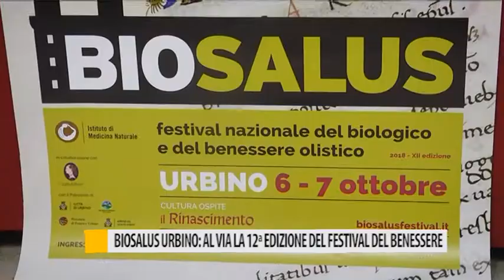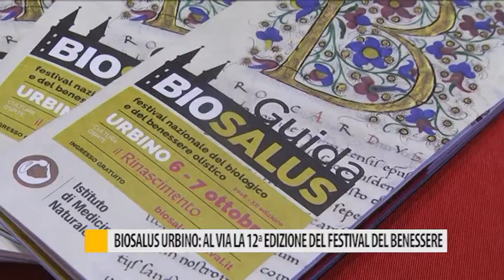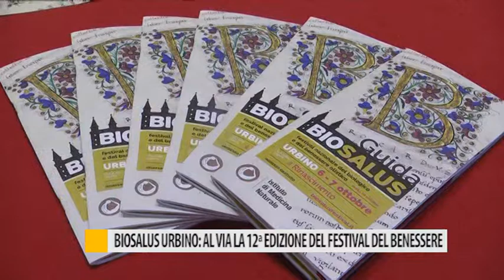Biosalus Urbino: al via la 12° edizione del Festival del Benessere